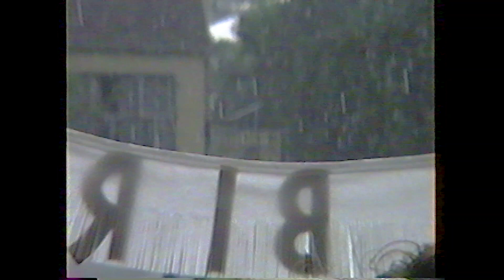1990 Sept 29 - Erica and Sabrina Birthday Party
1990 Sept 29 - Erica and Sabrina Birthday Party